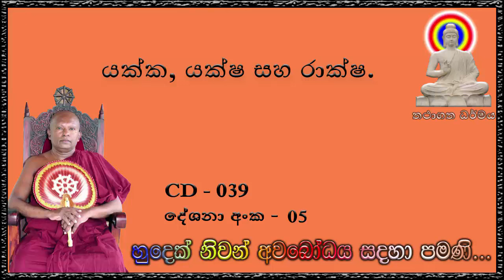යක්ක, යක්ෂ සහ රාක්ෂ - Ven Waharaka Abayarathanalankara Himi Bana